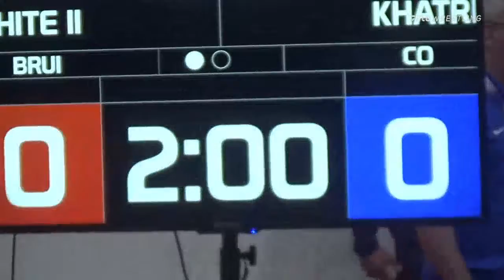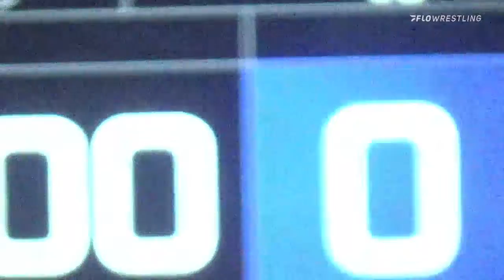70 Lbs Consi Of 8 #2 - James White II, Bruin Brawlers Wrestling Club Vs Mukesh Khatri, Colorado 93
2022 USMC US Open Wrestling Championships - 70 Lbs Consi Of 8 #2 - James White II, Bruin Brawlers Wrestling Club Vs Mukesh Khatri, Colorado 934d